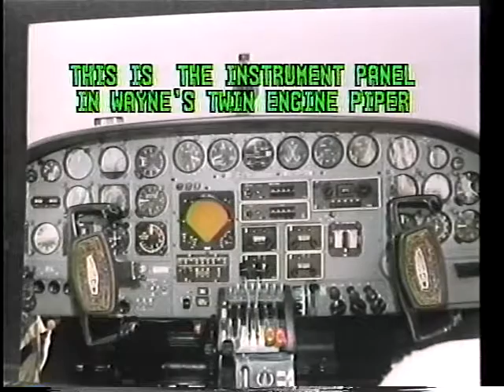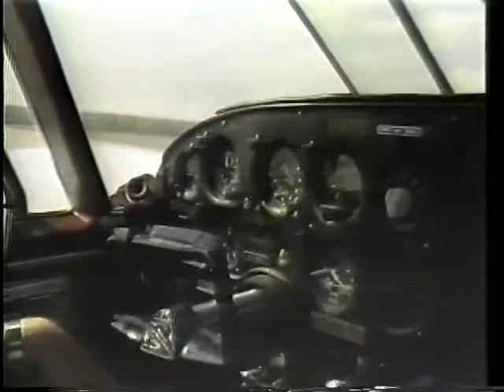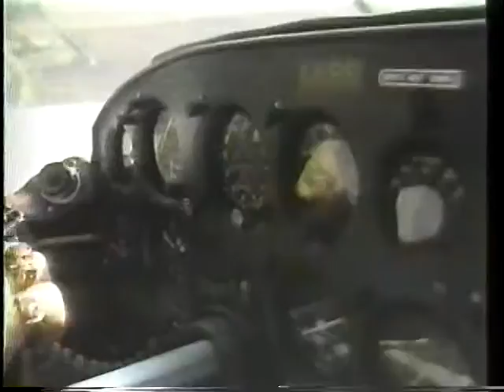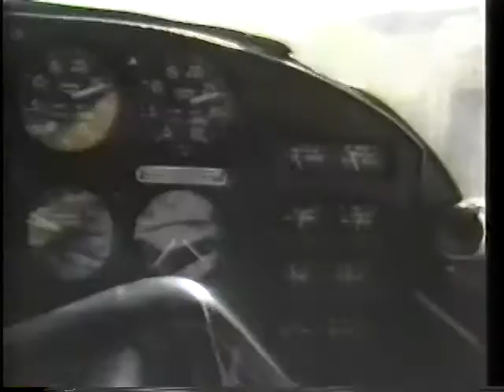Seasoned Citizens Presents: Pilots - Guests: Wayne Todman and Debbie Hutton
Hosted By John Fifer
Seasoned Citizens Presents started programs back in 1984 in conjunction with The Commission On Aging. Roughly 115 programs were produced during its entire run. The surviving 88 plus shows are presented here.
Production of programs were done in two era's and time frames: The Golden Age (3/4 Umatic era) and later beginning in 1992 (SQ S-VHS). The first ran from 1984 to 1989 and later in 1991 to 1993 which was hosted exclusively by Don Lange. What was left behind contains living history of Muscatine for those who wish to study it.
The original Masters were destroyed in 2003 due to carelessness, Fortunately, Backup copies were made prior to 2001. Tapes were digitized in 2015 and the backup tapes were then donated to the Pearl Button Museum in 2016.